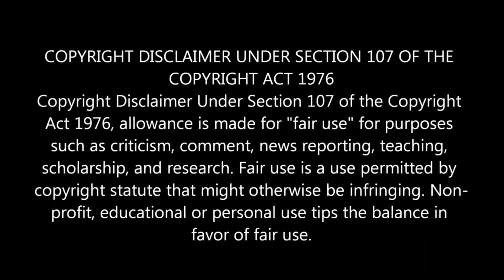Titanic - Rose OST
This is a complete fan made video.